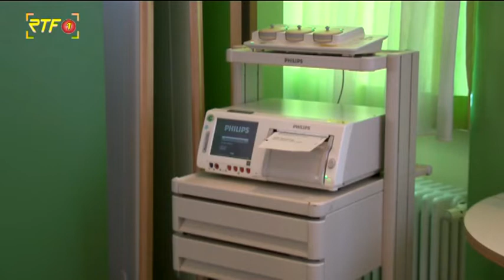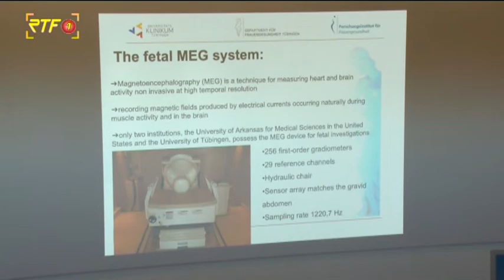RTF.1-Nachrichten: 50 Jahre fetales Monitoring an der Frauenklinik Tübingen